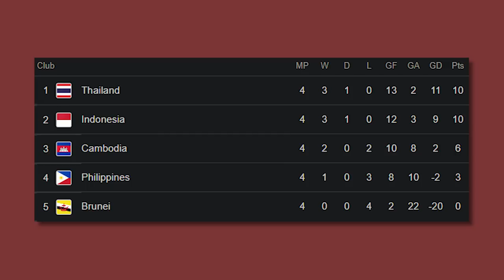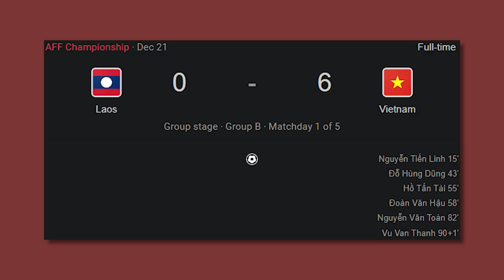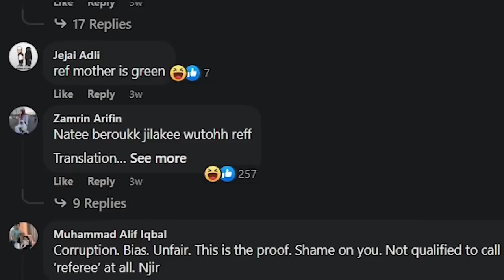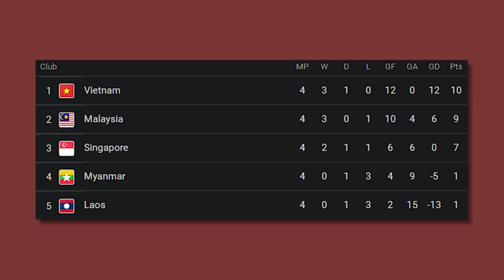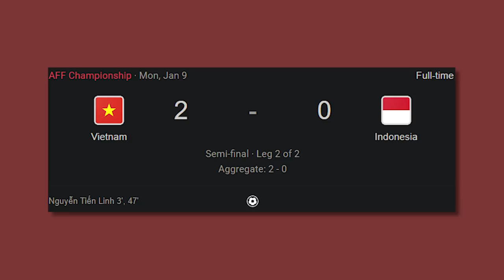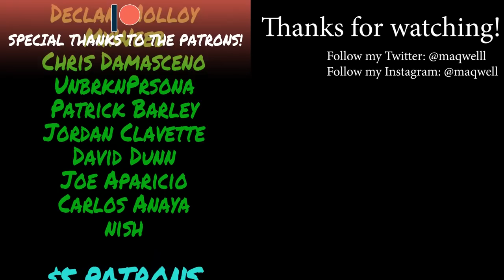Vietnam brings me more pain. | AFF Cup 2022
hello again, club may be doing great but country not so much. today we review vietnam and the aff cup 2022 as a whole. also im a day late but happy lunar new year